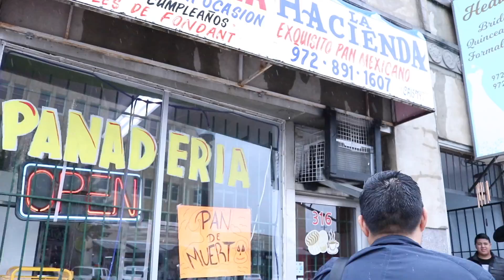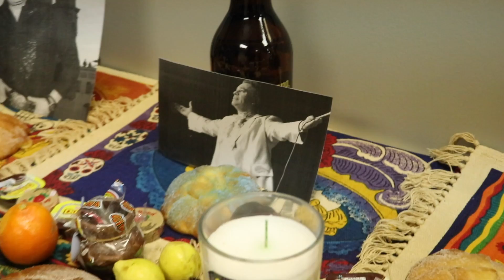Javier Terán - Día De Muertos: Una Tradición Mexicana - Vlog #45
Aprende junto a Javier Terán una de las tradiciones mexicanas más bonitas y descubre cómo quedó su ofrenda.